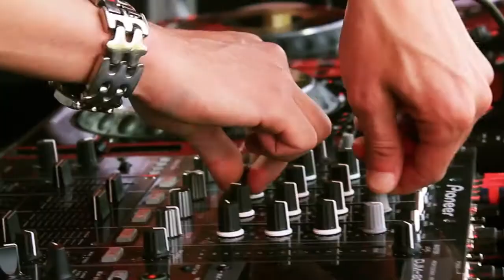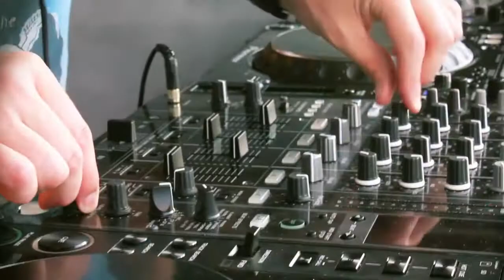DANCE IN THE PARK - Official After Movie